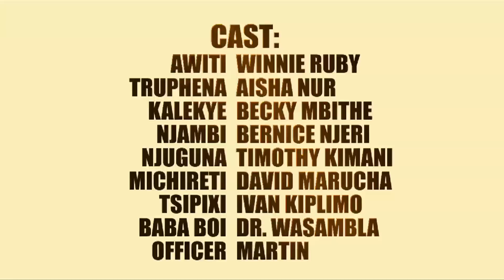Awiti amerudi kutoka ushago - Real Househelps Ep4 Pt2